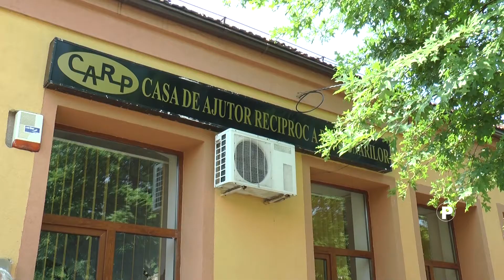EXCURSIE ÎN DELTA DUNĂRII ORGANIZATĂ DE C A R P